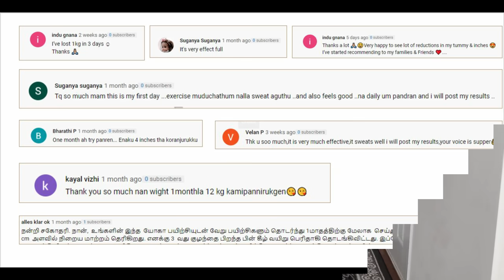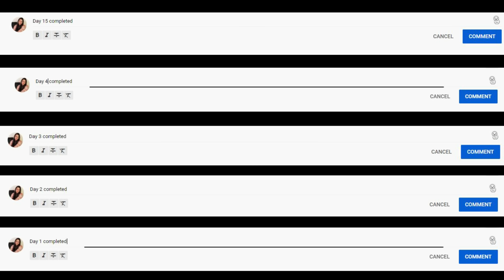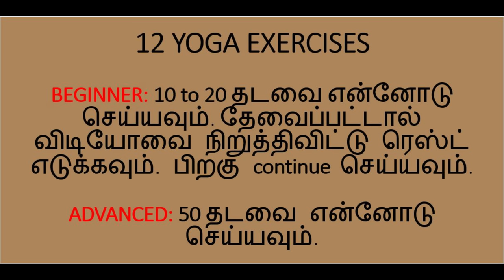Full body yoga challenge for weight loss | Simple yoga for weight loss in tamil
Hi friends,
In today's video on Full body yoga challenge for weight loss | Simple yoga for weight loss in tamil | THAMIZHPENN, I share a total body yoga that I do based on Baba Ramdev's yoga series. Check the video if you want to join the challenge.

Chapters:
1. Thriyakthataasan 2:30
2. Thrikonaasan 4:42
3. Konaasan 6:48
4. Paadhahasthaasan 8:00
5. Sakkiaasan 10:30
6. Stithakonaasan 14:00
7. Pakshimothaasan 15:20
8. Bujangaasan 18:40
9. Salabaasan (1) 22:18
    Salabaasan (2)  23:44
10. Arthahaalaasan (1) 25:30
      Arthahaalaasan (2) 26:59
11. Paadhavritaasan(1) 31:00
      Paadhavritaasan(2)  33:26
12. Thuvi chakriga aasan 36:50

Cool down and stretch 37:50
Best Fat Cutter Drink – Boost Your Weight Loss Naturally and Effectively!

Struggling with cravings, low energy, or stubborn weight? Unicity Balance and Unimate are natural, plant-based solutions backed by patents and scientific research.

✨ Unimate: Boosts energy, burns fat, and improves focus with 10x concentrated Yerba Maté.
🍃 Balance: Regulates blood sugar, reduces cravings, and supports digestion.

🌟 Safe, effective, and life-changing!

You can change to any country by selecting the flag icon on the top right corner!

🔴 *** ABOUT ME ***
Hi, I’m Neela Thiagarajan. I am a Certified Nutrition Expert; Certified Weight Loss Expert; and Certified Dietary Supplement Advisor. After losing 45 kgs of my body weight, I realized how  passionate I am about Health and Fitness. I am on a mission to help you permanently get back your college weight and confidence and stay fit and healthy for life.
If you're on a journey to lose weight and stay fit for the rest of your life, and want to learn the fastest, sustainable and proven ways to get there.

This channel solely expresses my opinion on various aspects of home, health and lifestyle.